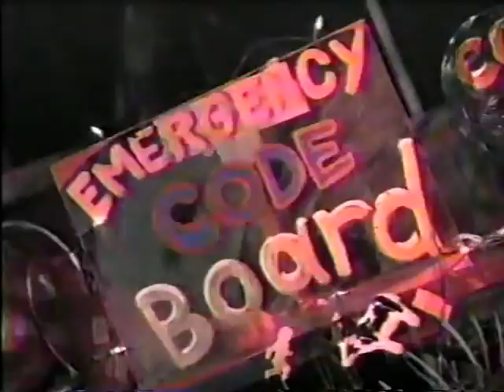FOX Kids Network Commercials 1994 (FOXnet)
I think this was from FOXnet, since there's no station ID anywhere.
The show featured in the beginning is The Terrible Thunderlizards, with The Frying Game being one of the episodes aired on this tape.

Edit: WZAW-TV didn't sign on the air until 2015. This was probably from WGBA-TV, received on most Charter systems throughout north-central Wisconsin from around 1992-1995 (around that time they switched to being an NBC affiliate), when it was replaced by WLUK-TV from 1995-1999.